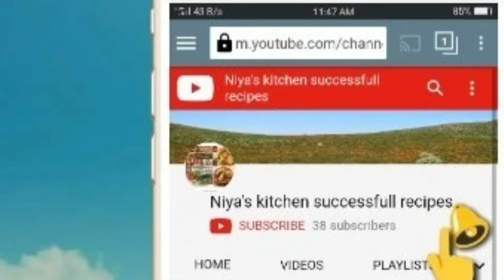വായിൽ വെള്ളമൂറും കോളി ഫ്ലാവർ 65/Gobi 65/crispy cauliflower65/ep71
Today iam sharing how to make coliflower 65/Gobi 65.easy and crispy recipe.